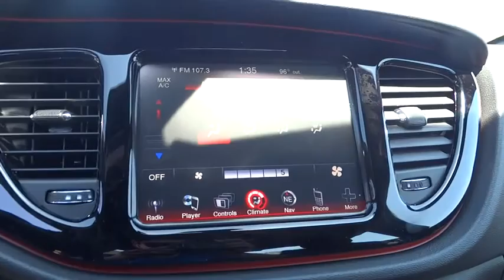2016 Dodge Dart Costa Mesa, Huntington Beach, Irvine, San Clemente, Anaheim, CA DT60047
2016 Dodge Dart